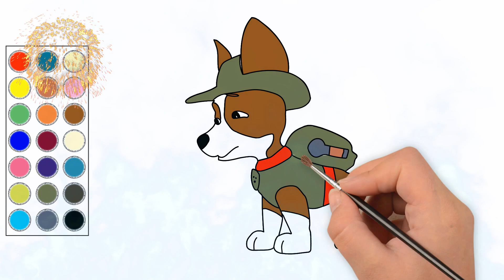como dibujar y colorear a paw patrol, patrulla canina y unos ricos helados, dibujos para niños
hola! en este video te muestro como dibujar y colorear  a paw patrol, patrulla canina y unos ricos helados, dibujos para niños